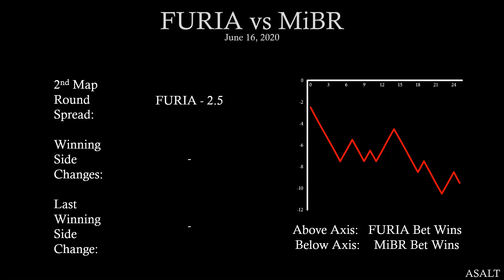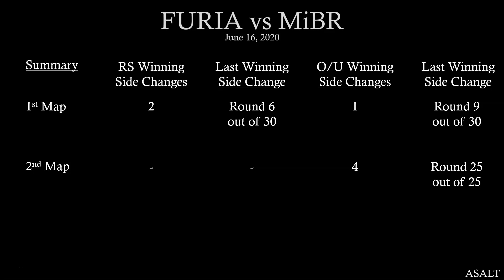CS:GO Betting Analysis | FURIA vs MiBR | June 16, 2020